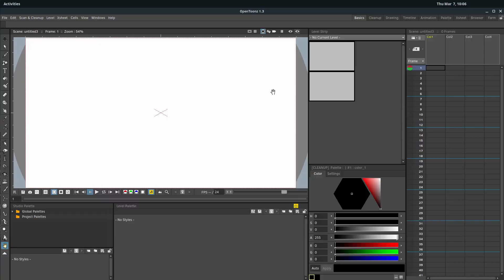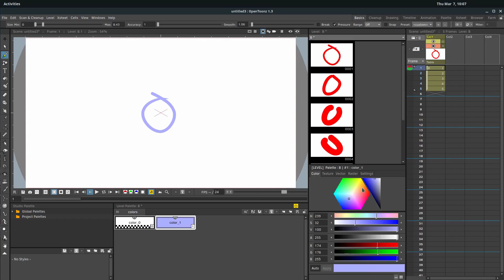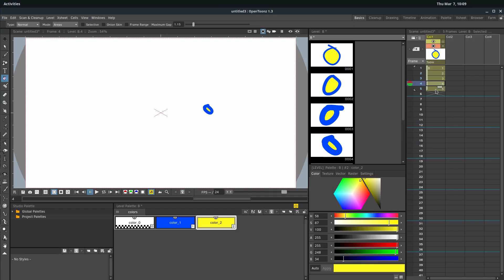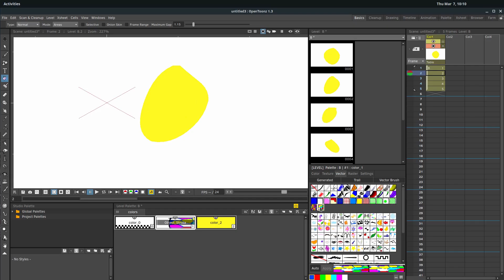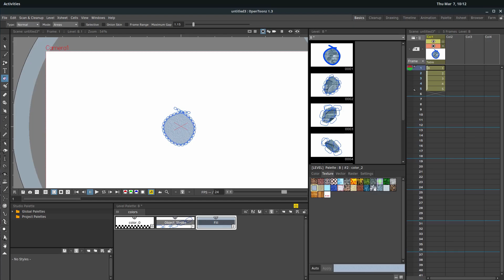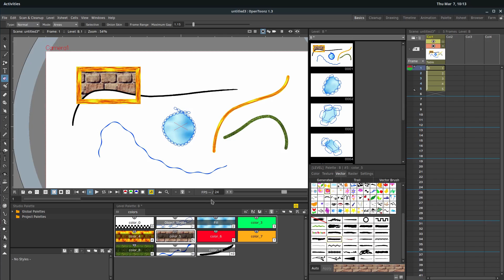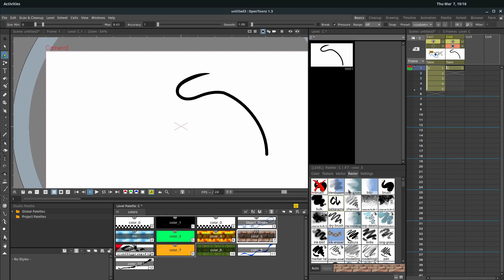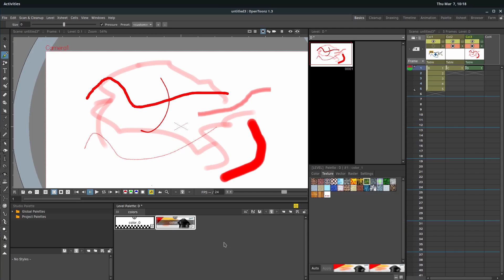OpenToonz Lesson 5 - Colors, Palettes and Styles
OpenToonz is a professional, 2D illustration and animation program for Windows, Linux, and Mac.